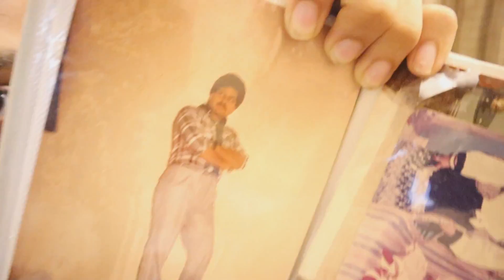SELLING MY CAR!!! 😢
In this Vlog I talked about my car!

Gadgets i use for vlogging:

My Camera
My Video MIC
Beatbox Mic